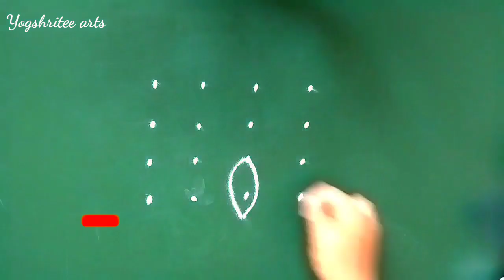4 ते 4 ठिपक्यांची फुलांची सुंदर रांगोळी | Dots Rangoli design | Rose Flower Dots Rangoli रांगोळी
4 ते 4 ठिपक्यांची फुलांची सुंदर रांगोळी | Dots Rangoli design | Rose Flower Dots Rangoli  रांगोळी

Topics Covered:---
beautiful rangoli
beginners rangoli
daily rangoli
daily rangoli designs
easy rangoli
easy rangoli designs
latest rangoli
muggulu
muggulu designs
rangoli

rangoli art
rangoli design
rangoli designs
rangoli kolam
rangoli with dots
rangrangoli
simple rangoli

small rangoli
ठिपक्यांची रांगोळी
रांगोळी
रांगोळी डिझाईन

गुरुपौर्णिमा विशेष नविन 3 ते 2 ठिपक्यांची सुंदर रांगोळी डिझाईन सोपी
 rangoli
 Festival muggulu

शनिवार साठी नविन 4 ते 4 ठिपक्यांची सुंदर रांगोळी डिझाईन सोपी
 rangoli
 Traditional rangoli

उद्या लगेच काढा छोटीशीच 3*1 टिपक्यांची सुंदर रांगोळी
Easy Rangoli designs
 Daily Rangoli Desing

गुलाबाच्या फुलांची 5 ते 3 ठिपक्यांची गुरुपौर्णिमा विशेष रांगोळी
 GuruPornima Rose flower rangoli